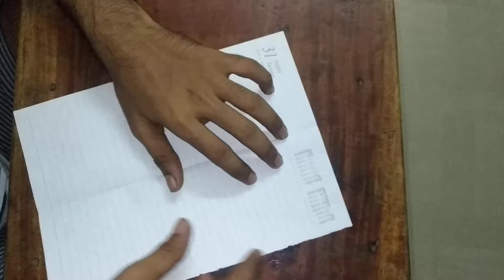How to make a simple paper plane - check and try it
Simple paper plane ...
Single Sheet of Rectangular shape paper
A stable pin